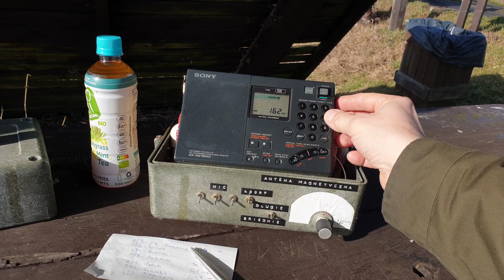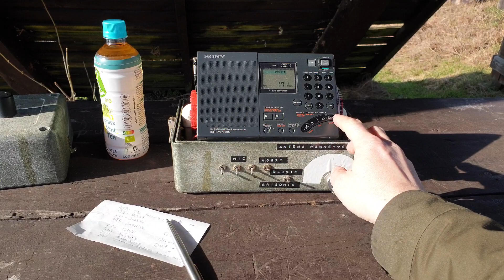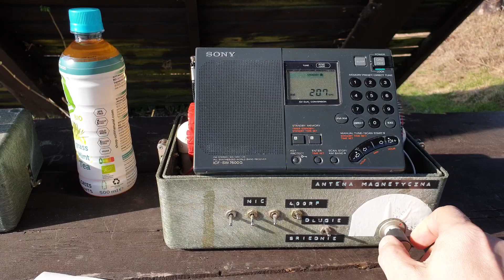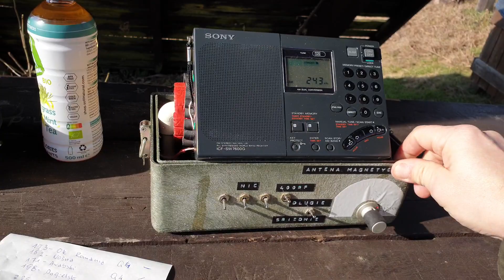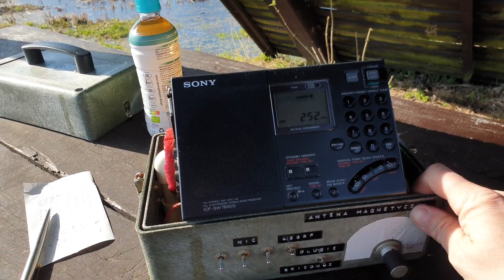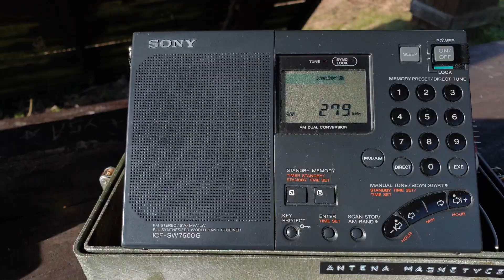LW 153Khz - 261KHz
Nasłuch pasma LW z dala do miasta, około 10 rano - 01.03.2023.
Zakłócenia od telefonu, tym którym nagrywałem film. :(